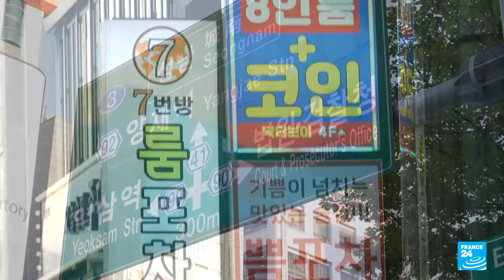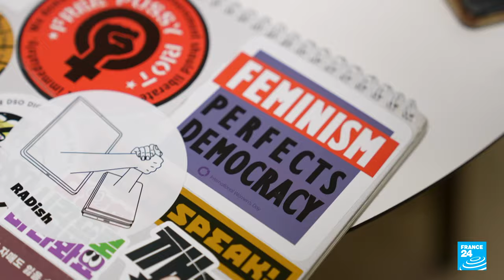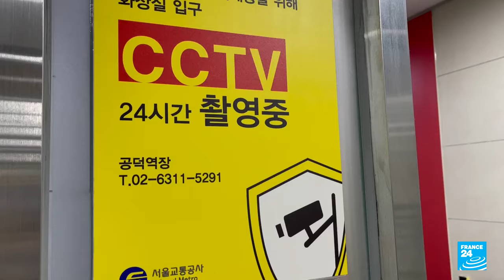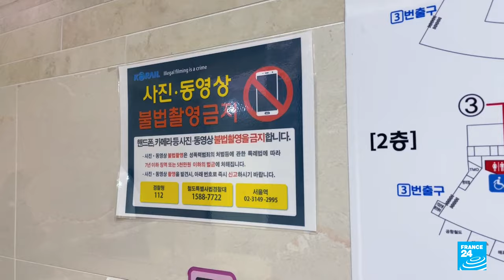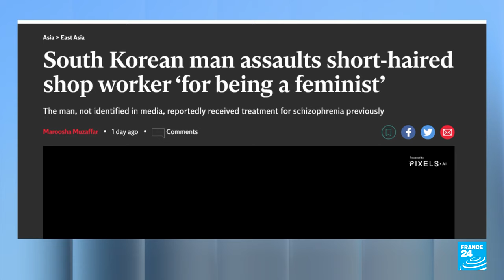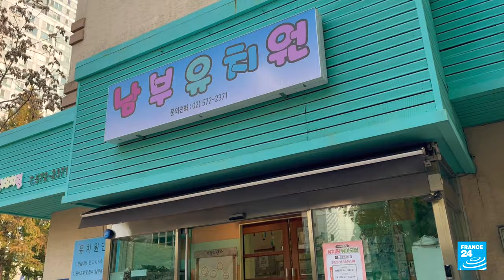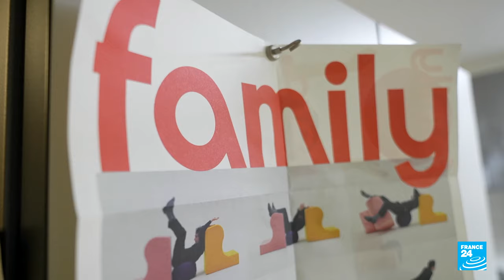South Korea: Where feminism has become taboo • FRANCE 24 English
In this special edition, Annette Young heads to South Korea, which, despite its impressive economic record, consistently scores poorly for gender equality among advanced nations. It has the worst gender pay gap among OECD nations while its traditional workplace culture results in many women giving up their careers after childbirth. Now the country has recorded the lowest fertility rate in the world, with women of reproductive age having fewer than one child on average. Sex crimes against women are frequent in a criminal justice system that often issues light sentences to perpetrators. We meet feminists who face online and physical threats including those who vow publicly not to marry or have children in protest of conservative societal attitudes. Meanwhile the country’s ultra-conservative government said it plans to abolish South Korea’s Gender Equality Ministry. We also talk to an advisor to the ruling political party who claims radical feminism has more in common with fascist parties in Europe and says anger over the issue has reached boiling point.